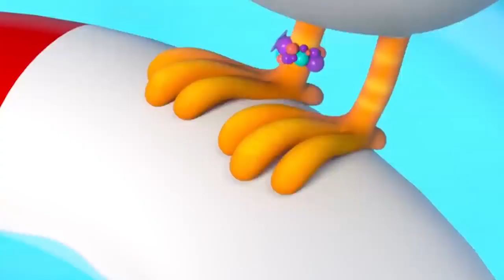PAW PATROL ☞ Full Episode ☞ Cartoons For Kids ☞ Kids Movies # 46